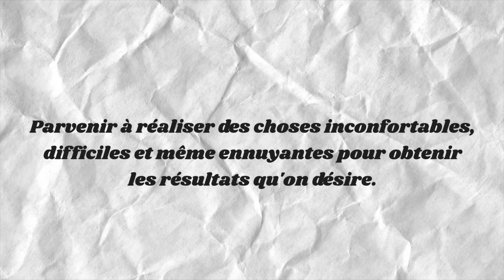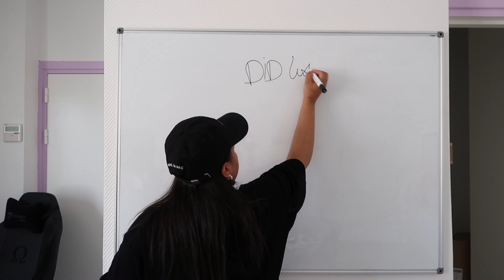Comment cultiver l'AUTODISCIPLINE et transformer sa vie : mes secrets !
Dérouuuuuule ⇩

Nouvelles vidéos les mardis, jeudis et parfois samedis!

Tu souhaites changer ta vie, t'améliorer sur certains points et dans certains domaines ? Avoir de la discipline est INDISPENSABLE pour cela. Dans cette vidéo je te partage les process et habitudes qui m'aident au quotidien.

CHAPITRES :

0:00 - Introduction
0:16 - Qu'est-ce que la discipline ?
0:28 - Bénéfices de la discipline
2:10 - Faire le premier pas
2:45 - Conseil n°1
4:04 - Conseil n°2
6:30 - Conseil n°3
7:20 - Conseil n°4
10:08 - Conseil n°5
10:52 - Conseil n°6

MON LIVRE 📔
Build Your Podcast : un tremplin pour construire un business rentable

Miniature : Océane